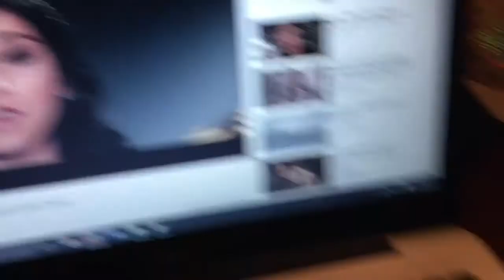12 Days of Christmas 2016 | Days 11-12 | ATL + GIVEAWAY!! (CLOSED)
A-Town bound this Christmas! Blue Butterfly Events is offering a SPECIAL GIVEAWAY!!!

*Like our Facebook page or follow our Instagram
*And comment on the photo from the vlog on our Facebook with the hashtag

Winner will be announced on January 5, 2017!